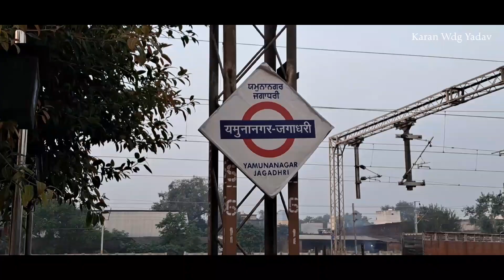यमुनानगर जगाधरी स्टेशन पर हो रहा ये काम |टूट रही पुरानी बिल्डिंग और बढ़ रही प्लेटफार्म की लंबाई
Next year, people will get to see the new look of Yamunanagar Jagadhri Railway Station, in which state-of-the-art passenger facilities will be available. Not only this, people will also get to see a glimpse of Indian culture at the railway station. This facility will be provided to the passengers under the ambitious Amrit Bharat station of the government.
In the beginning of the year 2024, passengers will get automatic stairs (escalator), lift, food court, modern rest house, advanced reservation center and ticket office, parcel service, special facility for disabled and sick passengers at the railway station. An estimated Rs 22 crore will be spent on the modernization and beautification of the railway station under the scheme.
Yamuna Nagar is world famous for plywood and Jagadhari utensils industry. After this Yamuna Nagar Jagadhari railway station will also be recognized in the country and abroad.
Prime Minister Narendra Modi laid the foundation stone for the redevelopment works of 508 railway stations on August 6 under the Amrit Bharat Station Scheme. There will be 37 railway stations in Bengal. Amar Prakash Dwivedi, General Manager, Eastern Railway gave this information on Friday. He told that Indian Railways is moving fast in the direction of modernization. 1309 railway stations across the country will be equipped with excellent passenger amenities. Under the Amrit Bharat Station Scheme, 1309 stations will be modernized across the country. In the first phase, 508 stations have been included, which will cost Rs 24,470 crore.

Uttar Pradesh has the maximum number of 156 stations under the scheme.

40 stations of Haryana have been included in the Amrit Bharat Station Scheme.

Reconstruction work of 144 stations of Northern Railway will be done-

Under this scheme, 144 stations of Northern Railway are to be redeveloped. 71 stations have been covered in the first phase. A total of 33 stations in Delhi division are to be redeveloped, out of which 14 stations have been selected for the first phase.
Facilities available at the stations-

The difficulty in reaching the railway stations will be removed. Entry and exit facility for passengers on the platform from both sides of the station. Improvement of station building. Provision of automatic stairs. better lighting. Expansion of circulating area. Improvement in parking area. Disabled friendly infrastructure. Use of green and renewable energy, environment friendly building. Arrangement of Roof Plaza so that the passengers do not face any problem while waiting for the train. Connecting with local transport like metro and bus stand for better traffic system.

These stations of North India will be rejuvenated-